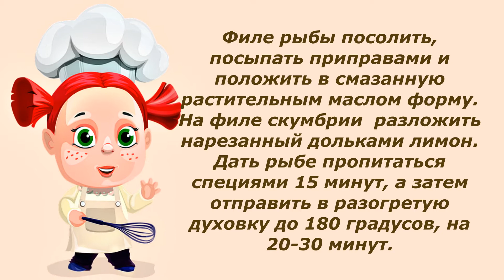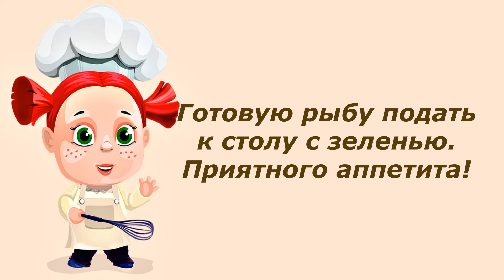Скумбрия, запеченная в духовке! Вкусно, полезно и просто!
В видео показано, как готовится скумбрия, запеченная в духовке.